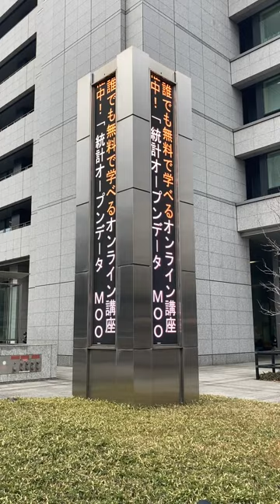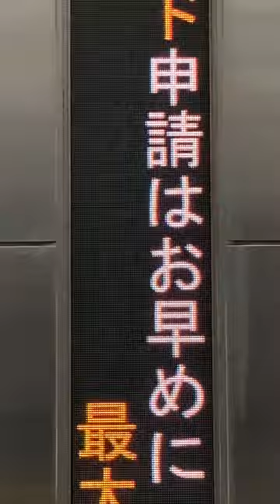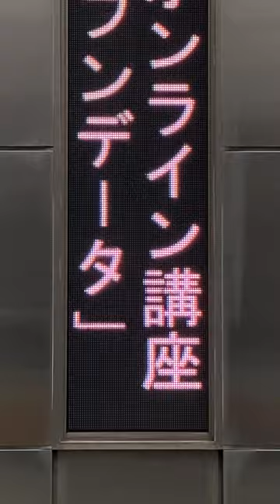中央合同庁舎第2号館 南端(35.6749565, 139.7513737)のLED電光掲示板 表示板